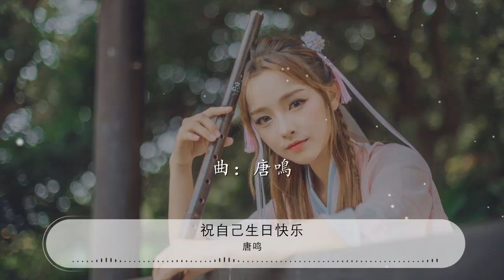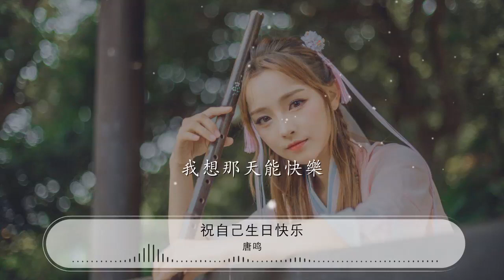祝自己生日快樂 - 唐鳴『祝自己生日快樂 我想那天能快樂』【動態歌詞Lyrics】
唐鳴

00:00 祝自己生日快樂 - 唐鳴
00:04 詞：唐鳴
00:09 曲：唐鳴
00:14 祝自己生日快樂

00:19 每天都很快樂

00:22 走回家的街道 路過橋

00:30 祝自己生日快樂

00:34 每天都要快樂

00:39 你需要更好的

00:46 我快樂 很快樂
00:50 每天都非常快樂
00:54 祝自己能夠生日快樂

01:01 我快樂 都快樂
01:05 祝自己生日快樂
01:10 我想那天能快樂

01:17 祝自己生日快樂

01:21 每天都會快樂

01:25 不算遠的路口

01:29 走太久 祝自己生日快樂

01:37 唱歌很快樂

01:42 特別是祝自己快樂

01:49 我快樂 要快樂
01:53 每天都非常快樂
01:57 祝自己能夠生日快樂

02:04 我快樂 都快樂
02:08 祝自己生日快樂

02:13 我想那天能快樂

02:21 我想那天能快樂